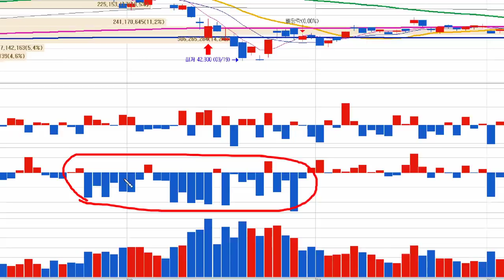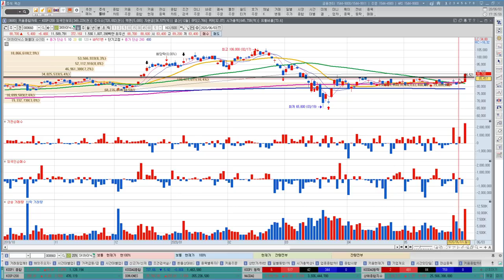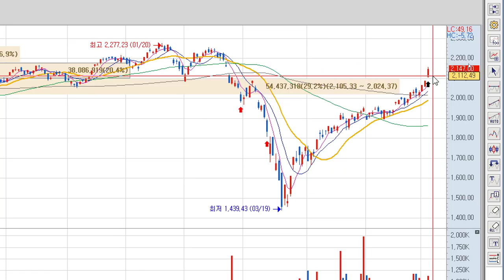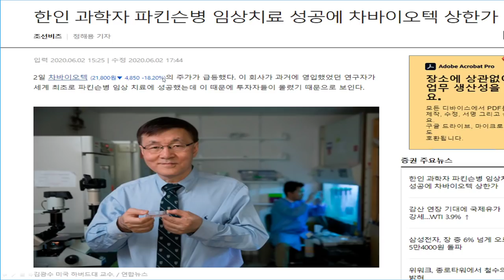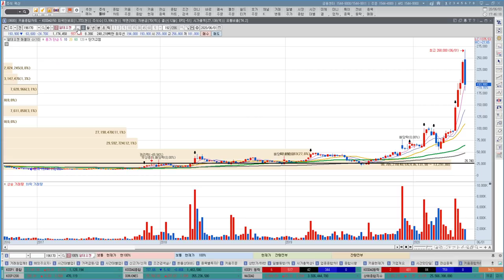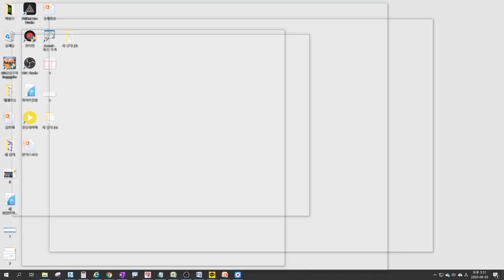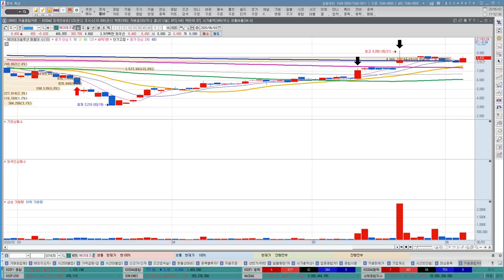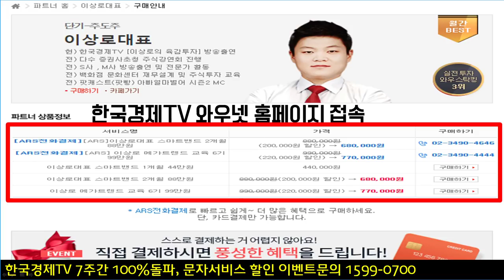삼성전자, SK하이닉스 100일간의 기다림, 오늘 전기전자 상승의 의미는? 알테오젠, 차바이오텍 급락, 제약바이오 상승은 끝났다?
삼성전자, SK하이닉스가 모처럼 급등세를 나타내며 지수상승을 이끌었습니다. 뿐 만아니라, 현대차, 기아차, 현대제철 등 소외되어 있던 기업들의 경제재개에 대한 기대감이 작용하면서 상승마감하였습니다. 오늘 전기전자 업종의 상승의미와 반도체관련주, IT관련주에 미칠영향에 대하여 알아보겠습니다. 알테오젠, 차바이오텍이 급락이 나타났습니다. 제약바이오의 하락의 신호라는 얘기가 있는데 그에 따른 급락이유와 내일장에서의 제약바이오 시장전략에 대하여 알아보겠습니다.